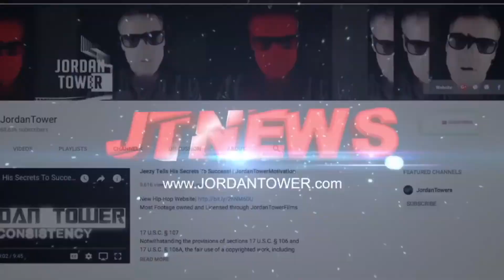Pookie Loc Homie Diss Gucci Mane Reaction to Jeezy vs Gucci Mane, Jeezy Shuts Down Freddie Gibbs